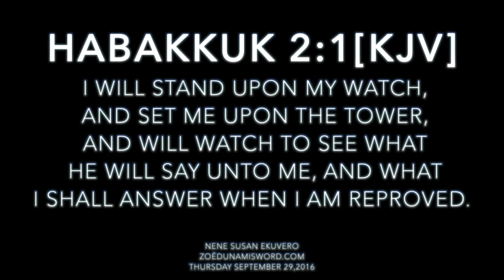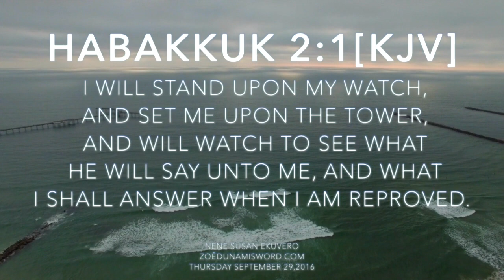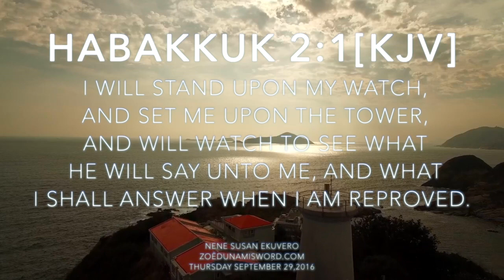SCRIPTURE PICTURES-HABAKKUK 2:1[KJV]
MUSIC:Hear The Noise By John Deley and the 41 Players

I am passionate about advancing God's Kingdom on the earth by spreading the Good News of Jesus Christ to all nations of the earth! through YOUTUBE.May GOD'S BLESSINGS AND FAVOR rest on ALL WHO WATCH MY VIDEOS.

Agape Love to you all.